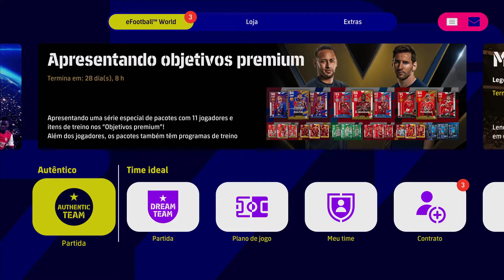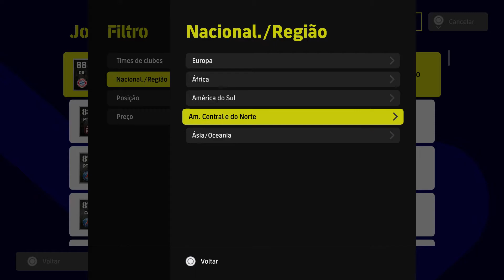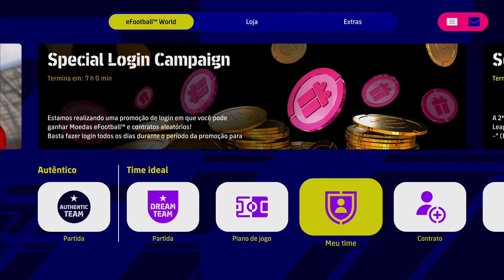⚽ Efootball #26 - SEGUNDA ONDA DE DEMISSÕES E CONTRATAÇÕES NO NOSSO CLUBE.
CHEGOU A HORA DE BUSCAR OS MELHORES REFORÇOS PARA O NOSSO TIME NO EFOOTBALL, E BORA SE PREPARAR PARA A PRÓXIMA TEMPORADA

- SEJA MEMBRO DO CANAL POR APENAS 7,99 POR MÊS E TENHA BENEFÍCIOS EXCLUSIVOS CLICANDO NESTE

- AJUDE O CANAL PELO PICPAY - QUALQUER VALOR AJUDA MUITO O NOSSO CANAL - MANDE PARA @marcus.rampani